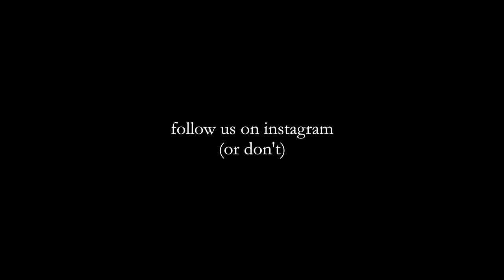Banana Bread Recipe | Vegan & GF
Howdy :~)

Here's the recipe that we teased you with a few weeks ago. We've been eating this more often than is necessary or safe

Wet Ingredients
2 tbsp chia seeds + 2 tbsp liquid
1 1/2 cups very ripe bananas (about 3 bananas)
1 cup plant milk
1 1/2 tsp apple cider vinegar
1/4 cup melted coconut oil
1/4 cup liquid sweetener (we used maple syrup)

Dry Ingredients
1 cup buckwheat
1 cup brown rice flour
1 tsp baking soda
1/2 tsp baking powder
2 tsp cinnamon
1 tsp all spice
1/3 cup sweetener (we used coconut sugar)
1/2 cup almond meal

Combine wet and dry ingredients
Mix in some chocolate and nuts
Bake at 180˚C/350˚F for about an hour
We like to check on it after 30 mins, 45 mins and then an hour
If the top is already well cooked after those times we'll put tin foil on top to stop the top from getting too crispy

Music
"Fat Lady" by Sure Sure